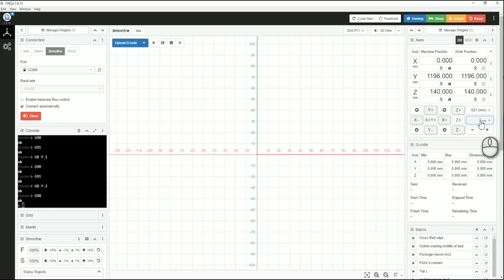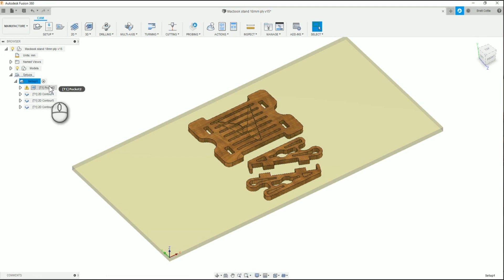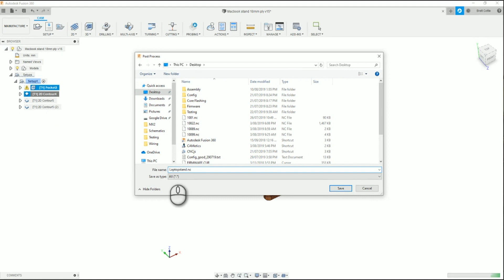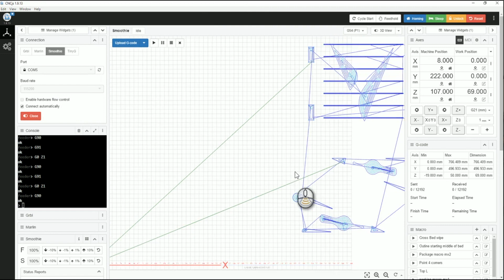Make a KILLER laptop stand with Fusion360!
Haya Makers!

Were super excited here at Vertigo MFG to have this video LIVE for everyone to enjoy!!!… In this video we show you how we turned an everyday pine board into a laptop stand using our NEW MX3-Neptune CNC ROUTER!

Hit the links below to the tools and designs used in this video… Enjoy!